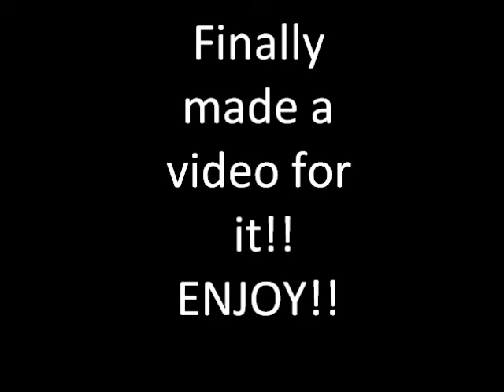SPAIN MOVIE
My adventure in spain x)